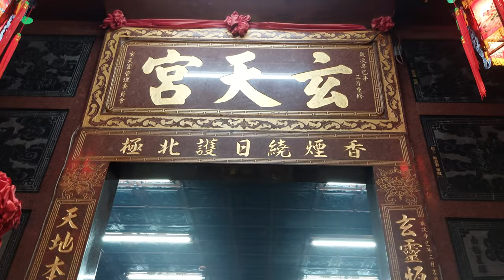【菁桐南極社-北管排場】~112台北劍潭玄天宮北極玄天上帝南巡進香回駕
菁桐南極社-北管排場